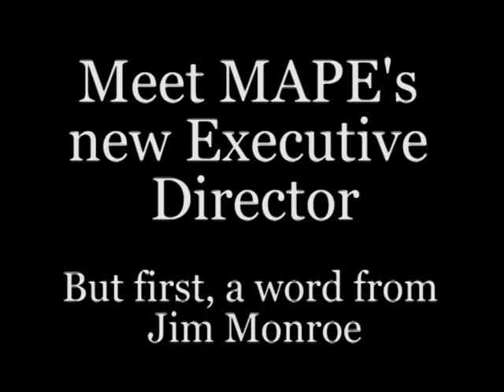Meet MAPE's new Executive Director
MAPE's new Executive Director Dan Holub introduces himself in this video. With an introduction from current ED Jim Monroe, this video will help you get to know our new leader a little bit better. Enjoy and welcome Dan to MAPE!